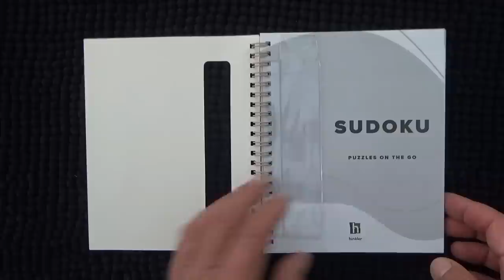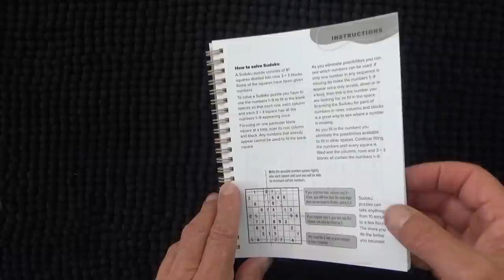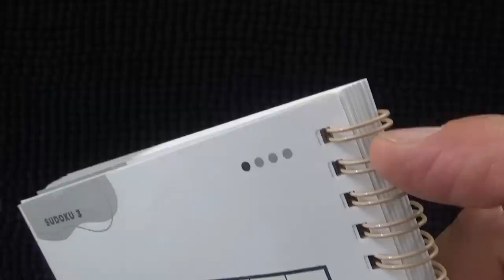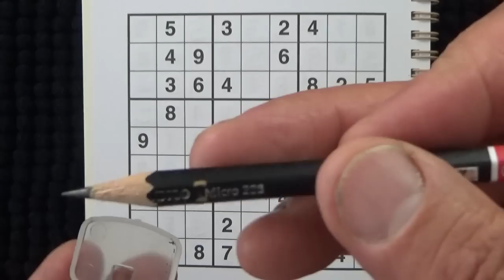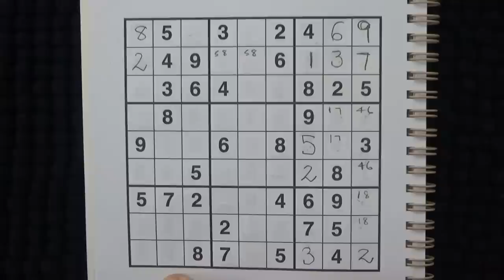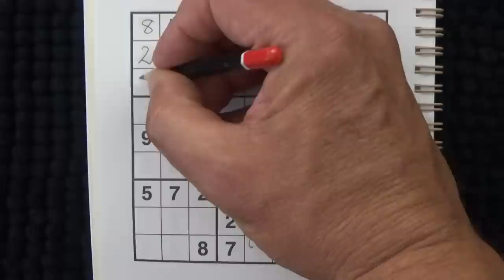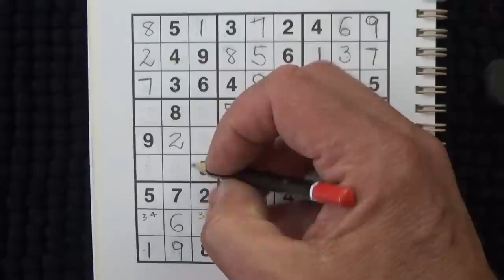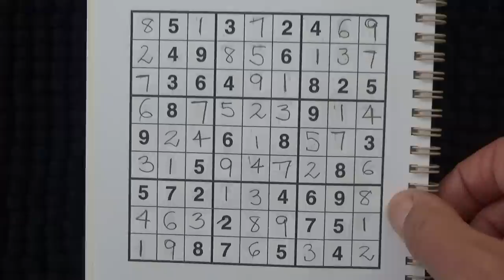Whispering While Doing a Sudoku Puzzle - Logical Number Placement Puzzle - ASMR - Australian Accent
This is my thirtieth whispering only video. In this video I'm solving a sudoku , a regular 9 by 9 Sudoku puzzle and this is my second Sudoku solving video. I've been solving sudokus for many years and have never grown tired of these logical number placement puzzles. I prefer solving sudokus on paper with a pencil, rather than solving it on an app. I find these are a great way to relax prior to going to sleep, so hopefully you will find this video relaxing too! This is an asmr video, so the purpose is for relaxation.